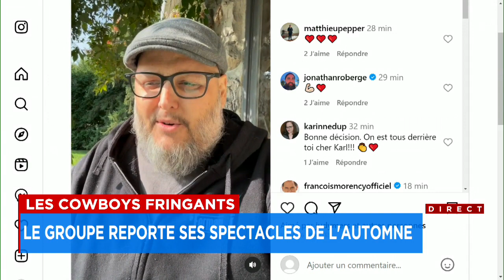Cowboys Fringants: «S’ils annoncent que il n’y a pas de spectacle, c’est parce qu’ils ne peuvent vra